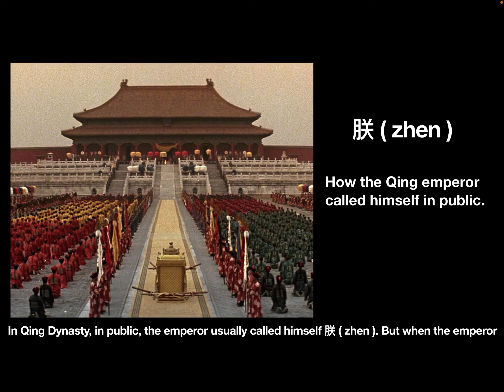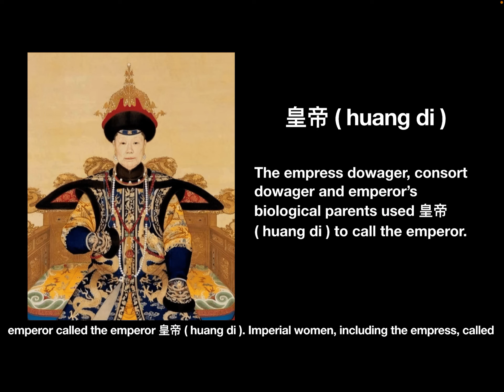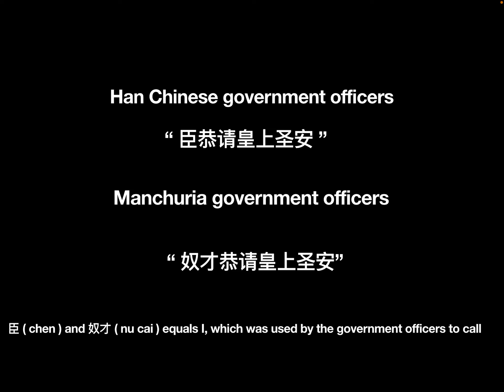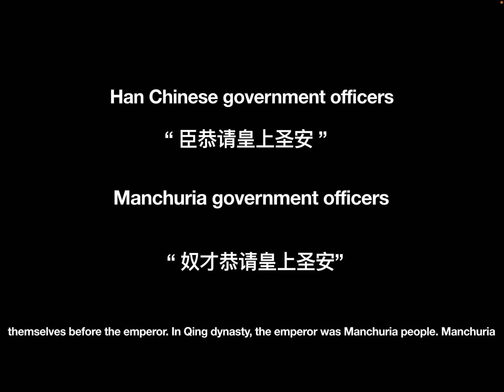How did people call the emperor in Qing dynasty ?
In this video, let’s see how did people call the emperor in Qing dynasty.